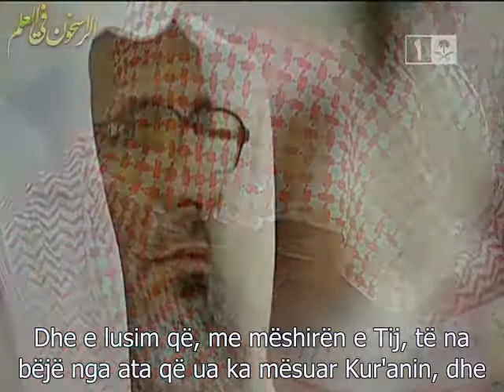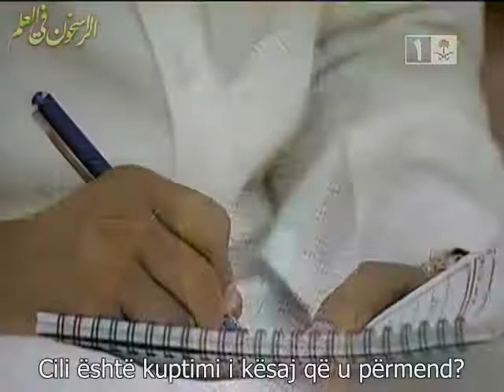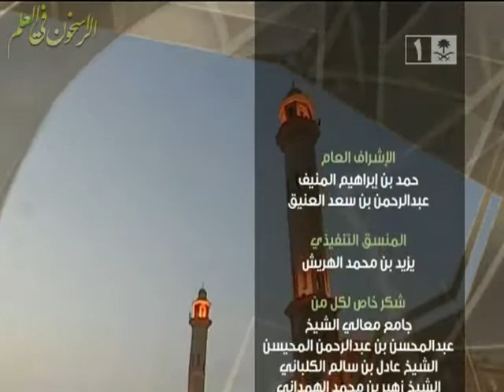01. Ta kuptojmë fjalën e Allahut 'el-mil-letu' (feja) - sh. Megamsi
Kjo është ligjerata e parë e serisë 'T'i kuptojmë fjalët e Kur'anit' në të cilën bëhet fjalë për fjalën el-mil'letu që në shqip do të thotë 'feja' apo 'metodologjia'. Ndiqeni sepse, me lejën e Allahut, do të ju bëjë dobi. - Tezkije.com